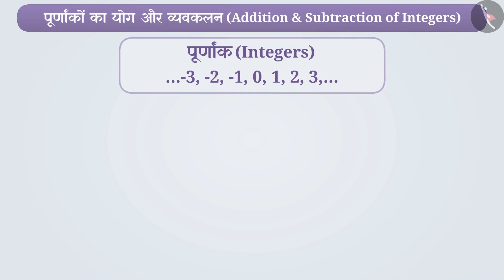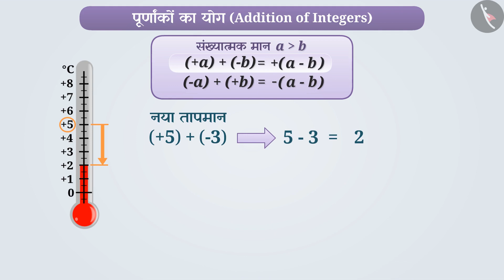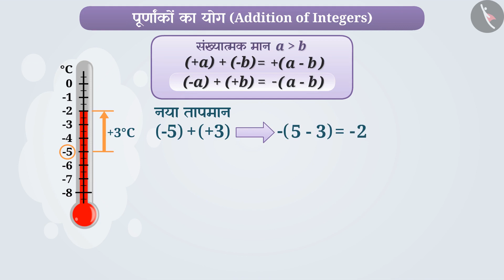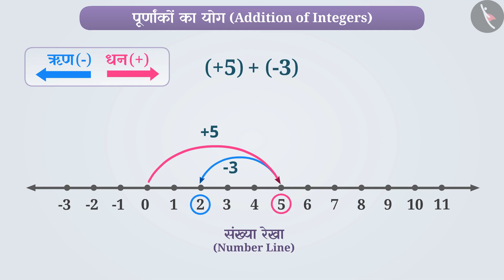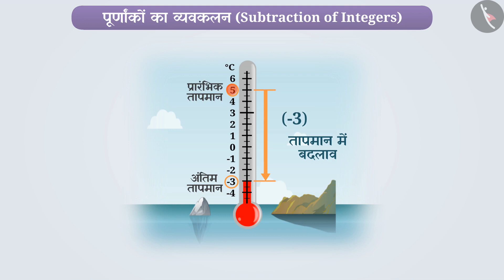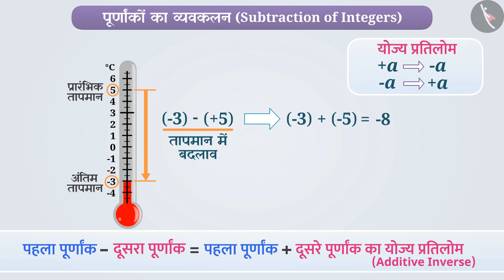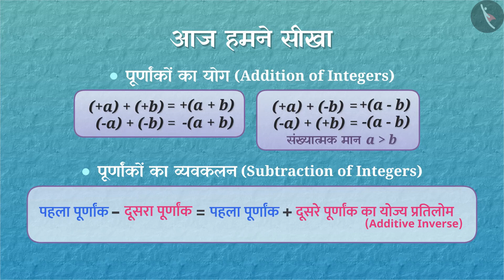कक्षा 7 गणित अध्याय - 1 "पूर्णांक" (Part 7) | Class 7 Maths chapter 1 in hindi medium ncert